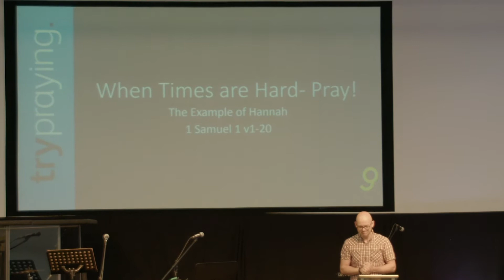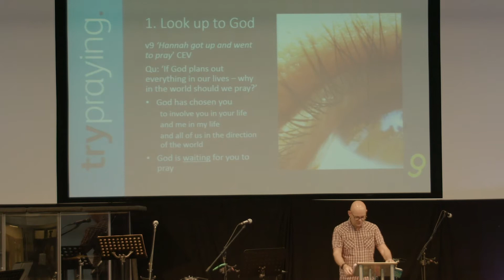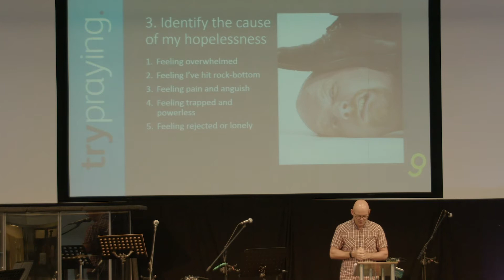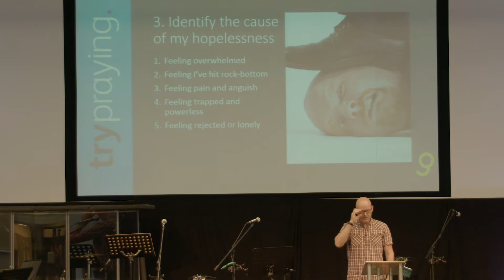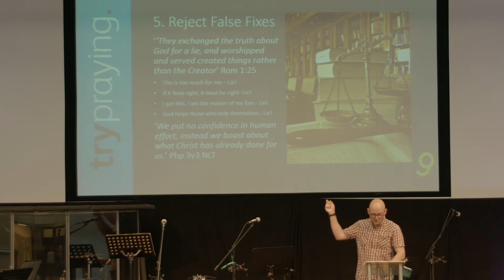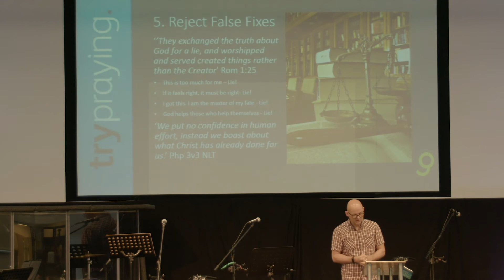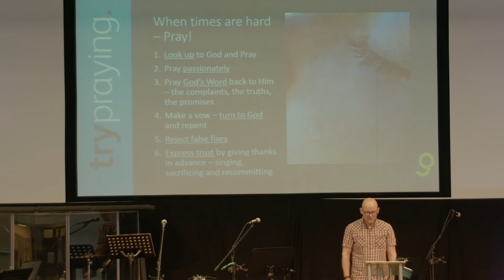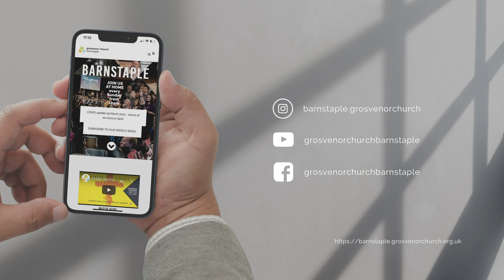When times are hard - pray | 1st May 2022 | Grosvenor Church Barnstaple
Welcome to Grosvenor Church Barnstaple, its so lovely to have you join us! This week we start our brand new series entitled 'try praying'. James Hyde starts the new series, we hope you enjoy.

If you would like to know more about our church and get connected with us then please visit our